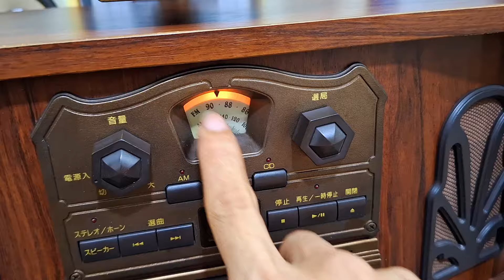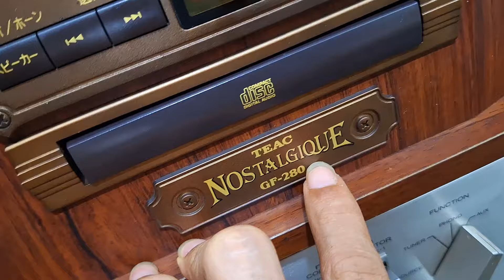Tủ kèn Teac Cd Nhật cổ điển châu âu full tính năng bày ngắm thôi quá đẹp xuất sắc 0965748574